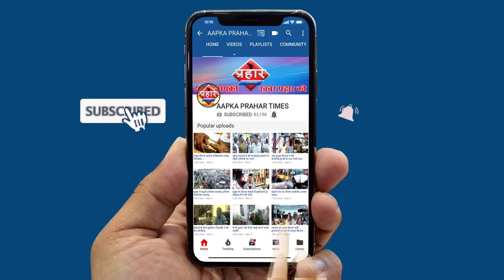लॉकडाउन में शादी करना पड़ा भारीदूल्हा -दुल्हन शादी के मंडप से हुए गिरफ्तार ||Aapka Prahar Times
लॉकडाउन में शादी करना पड़ा भारी
दूल्हा -दुल्हन शादी के मंडप से हुए गिरफ्तार